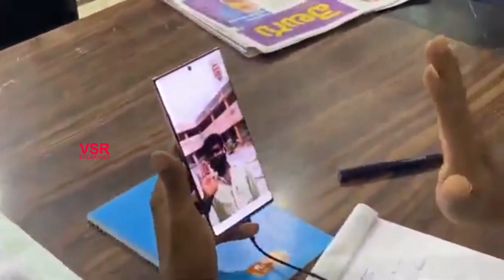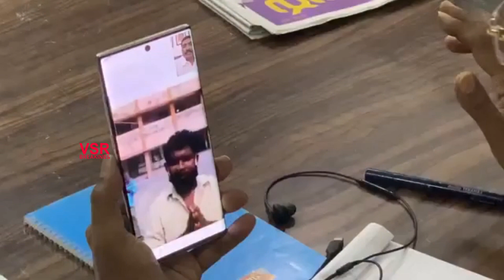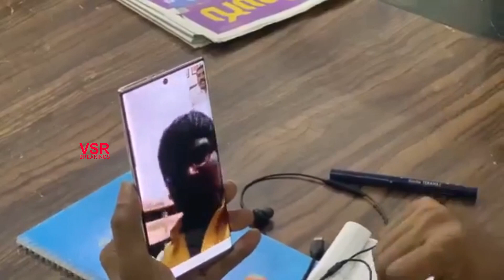కరోనా బాదితులకు అండగా మాజీ ఎమ్మెల్యే సంపత్ || Ex Mla Sampath Help Corona Affected People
Ex Mla Sampath Help Corona Affected People